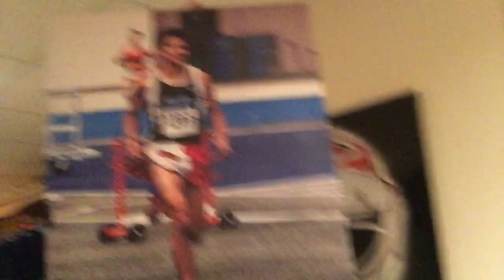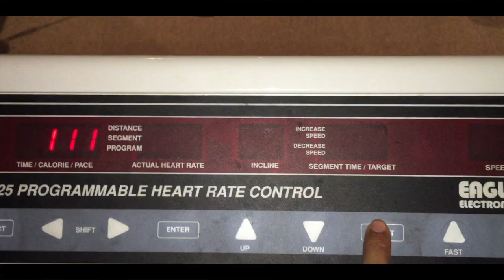My first race is Saturday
im gonna be vlogging my training from now until my season opening race on Saturday. i hope you guys enjoy this mini series and leave a like if you are looking forward for it! my goal on Saturday is to run a 4:06 1500m :) Strides are important for running as they improve your form and make you faster!

I have tried my very best to put this together in the most entertaining way possible, so you can enjoy this experience as much as i did.
Song: Ollie - Unsteady (Prod. Kevin Peterson)
Link The Video: